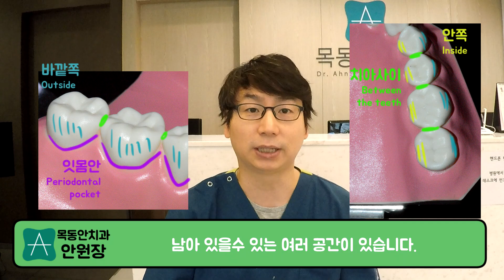전동칫솔은 칫솔보다 효과적일까?(026)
전동칫솔은 모터를 이용하여 스스로 회전하거나 진동하는 칫솔입니다.
전동칫솔을 사용하면 정말 구강을 더 깨끗하게 유지할수 는지에 대해 알아 보고자 합니다.